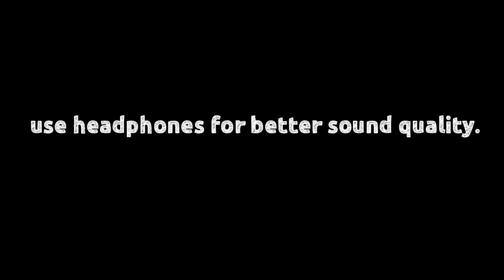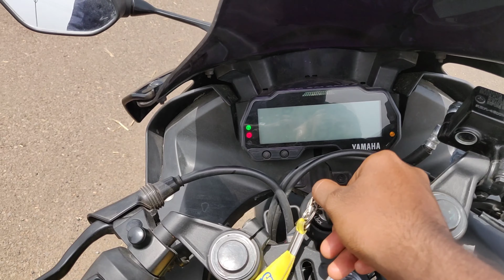yamaha r15 v3 bs6||yamaha r15 v3 bs6 mileage||yamaha r15 v3 modified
Shop location :

SH 42, Thirunagaram, P.Puliampatti, Aruppukkottai, Tamil Nadu 626101

||yamaha r15 v3 bs6||r15 v3 mileage||yamaha r15 v3 modified accessories||